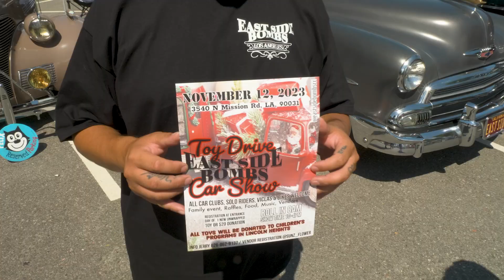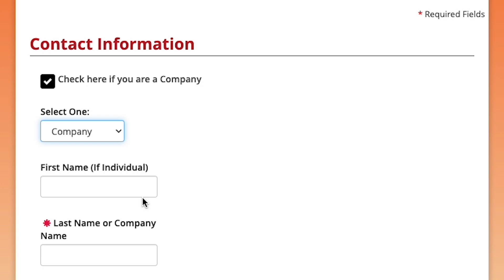Classic Cars For Charity!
The Los Angeles Firemen’s Relief Association hosts an annual Memorial Car Show to benefit Widows, Orphans and Disabled Firefighter’s Fund (WODFF) and as you’ll see these cars are cool.

Refurbishing classic cars is creative, colorful and the craftmanship will leave you in awe. You can hear the passion as owners describe their classic rides and many of them are firefighters too!

For the brave men and women of the LAFD, should anything ever happen to them during a lifetime of service, the Widows, Orphans & Disabled Firefighter’s Fund is here to fulfill their needs. As a nonprofit 501(c)(3) charity founded more than a century ago, our organization is dedicated to helping the families of LAFD firefighters facing a serious crisis, such as being injured or killed in the line of duty.

The needs of firefighters are unique because the profession poses many dangers and consequences. Thanks to kind and generous contributions, the Widows, Orphans & Disabled Firefighter’s Fund makes a significant impact, providing assistance with items such as basic living expenses, health insurance premiums, durable medical equipment, and awarding memorial scholarships to children of firefighters who died while active duty.